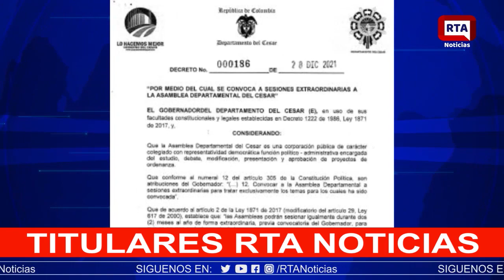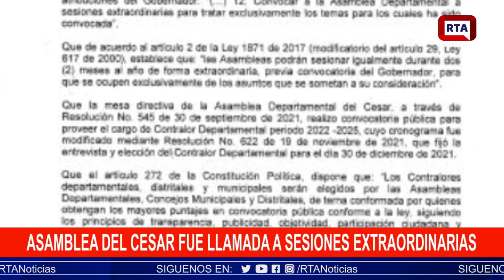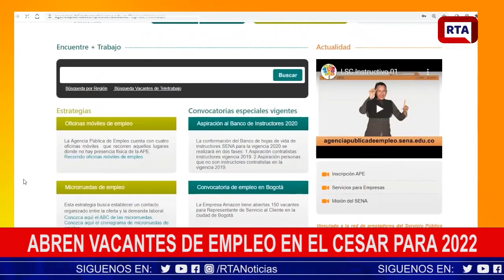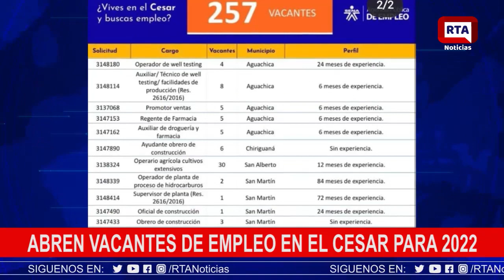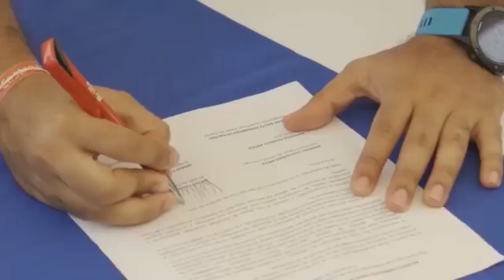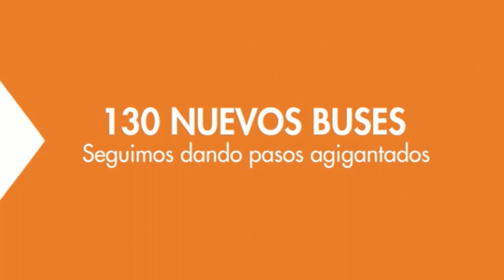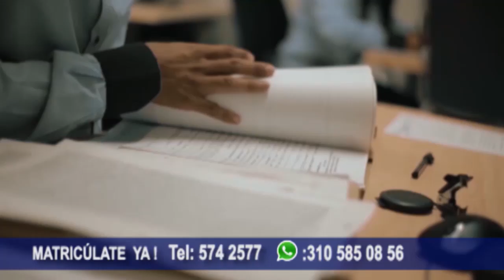RTA NOTICIAS 29 DE DICIEMBRE DE 2021